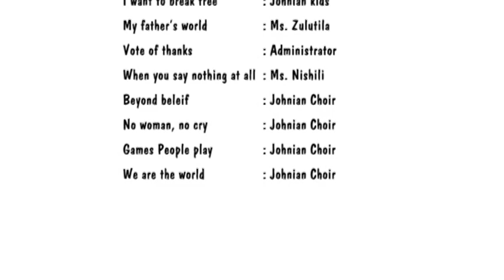St. John School Kohima, Nagaland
St. John School Kohima, Nagaland during the annual Johnian music night november 2013